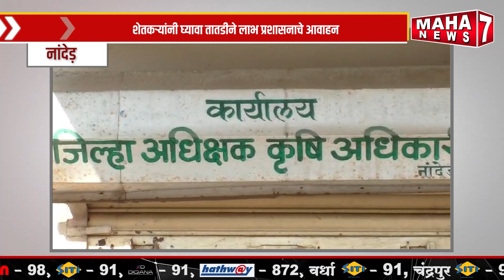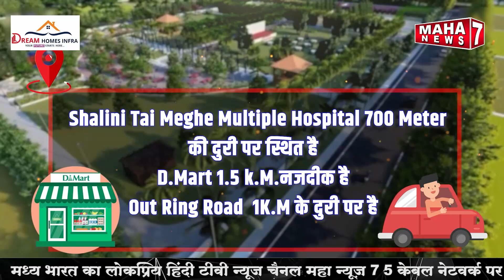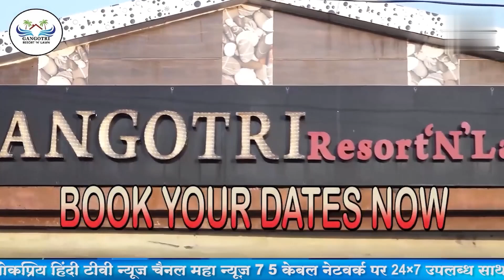MAHARASHTRA TOP 10 || 12 JULY 2024